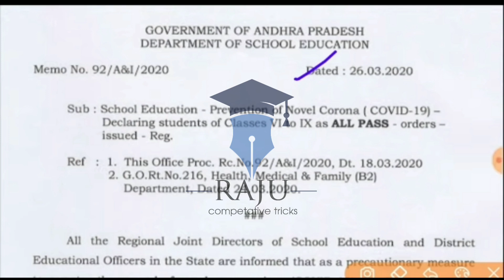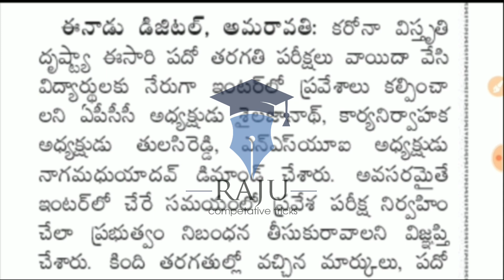AP 10TH CLASS EXAMS | AP 10TH EXAMS 2020 | AP 10TH EXAMS CANCELLED OR POSTPONED | FULL CLARITY VIDEO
BEST BOOKS FOR COMPETATIVE EXAMS
        LINKS:-
Objective Arithmetic Rs Agrawal
Verbal & Non-Verbal Reasoning
Verbal & Non-Verbal Reasoning[Telugumedium]
Indian History
Indian History[ TELUGU MEDIUM ]
Indian Polity
Indian Polity [ TELUGU MEDIUM ]
Indian economy
Indian economy[ TELUGU MEDIUM ]
Geography [ TELUGU MEDIUM ]

Telengana Geography[ TELUGU MEDIUM ]
Telengana movement [ ENGLISH MEDIUM ]
Telengana movement [ TELUGU MEDIUM ]
Current Affairs [ TELUGU MEDIUM ]
Current Affairs [ ENGLISH MEDIUM ]
English grammer [ ENGLISH MEDIUM ]
English grammer [ TELUGU MEDIUM ]
telengana history [ TELUGU MEDIUM ]
Telangana Movemenet[ ENGLISH MEDIUM ]
RRB NTPC BOOKS
_MY_GEAR_

MY CAMERA
MY MIC
MY LAPTOP
MY LENSE
MY TRIPOD
MY KEYBOARD